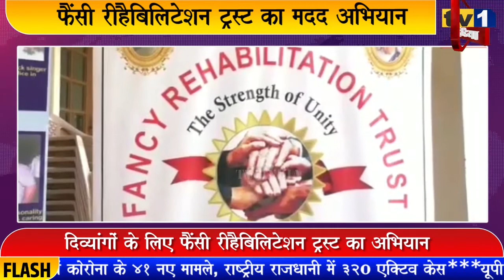Fancy Rehabilitation Trust का मदद अभियान | दिव्यांगों को बांटी दिवाली की सौगात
सबकी दिवाली खुशहाली भरी हो इसके लिए फैंसी रीहैबिलिटेशन ट्रस्ट ने आज नवी मुंबई के 45  दिव्यांगों को दिवाली की सौगात बांटी. ट्रस्ट के फाऊंडर ट्रस्टी ईस्टर एस.ए. राजन और ट्रस्टी दीपिका राजन ने कहा कि वे 33 सालों से दिव्यांगों को मदद करते आ रहे हैं ताकि वे अपने दम पर अपनी रोजी रोटी कमा सकें.